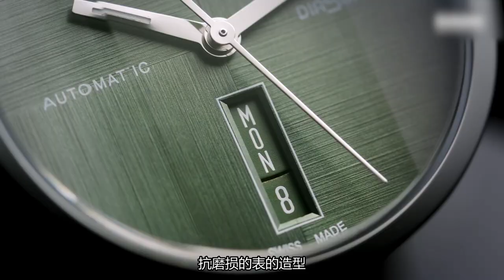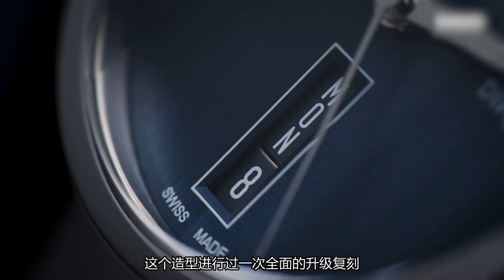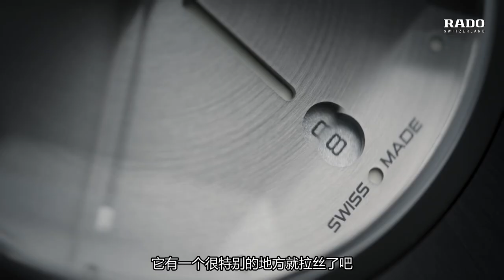除了库克船长 雷达最近怎么样？